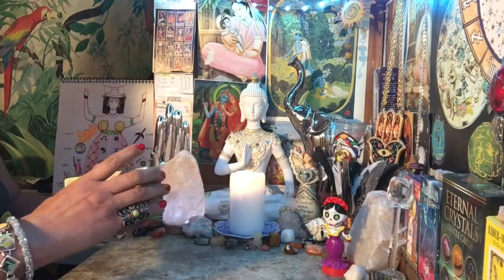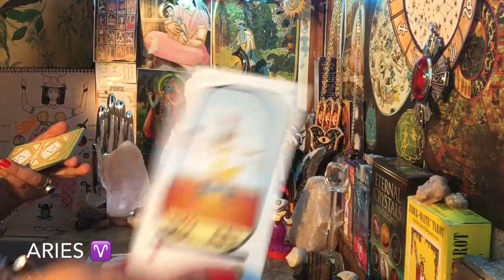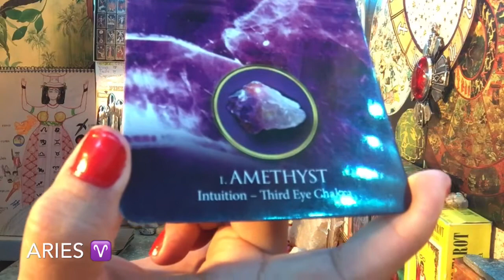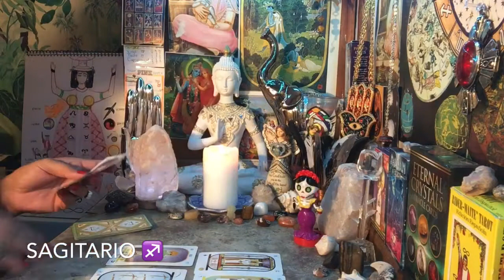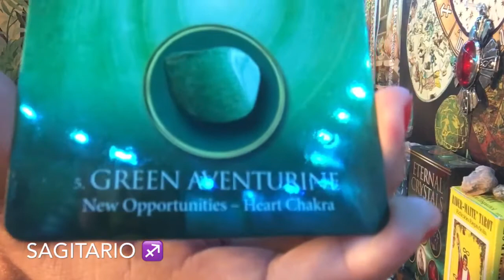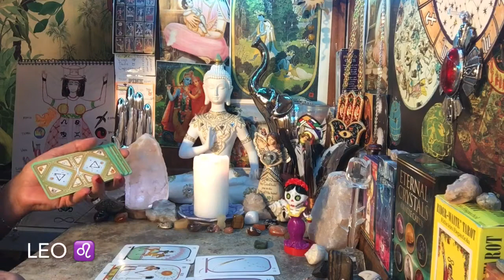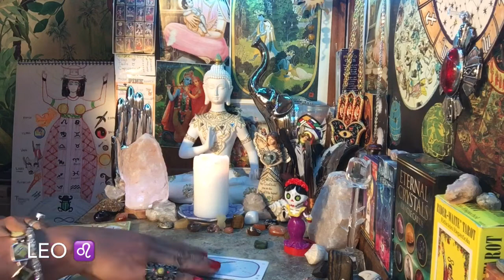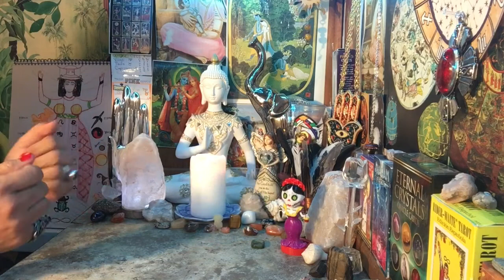HORÓSCOPO SEGUNDA QUINCENA DE OCTUBRE/ SIGNOS DE FUEGO: ARIES ♈️ SAGITARIO ♐️ LEO ♌️